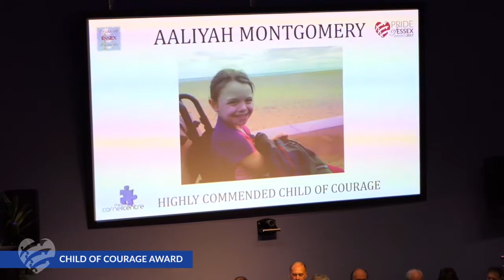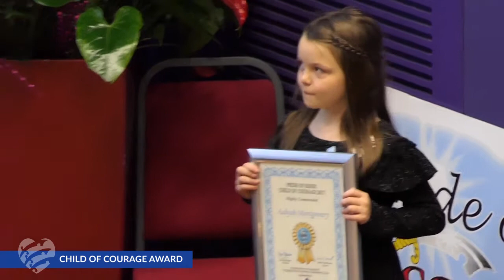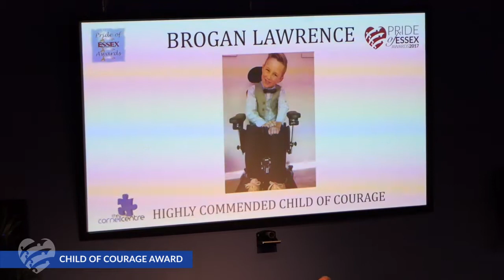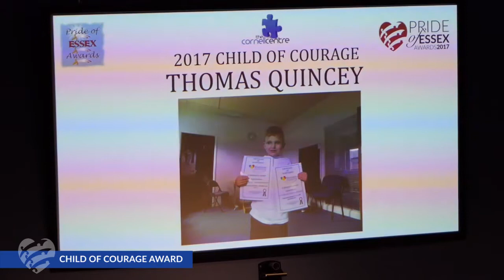Pride of Essex Awards Child of Courage Award 2017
Winner - Thomas Quincey
Highly Commended - Aaliyah Montgomery
Highly Commended - Elin Cranfield
Highly Commended - Brogan Lawrence
Highly Commended - Jacob Jones